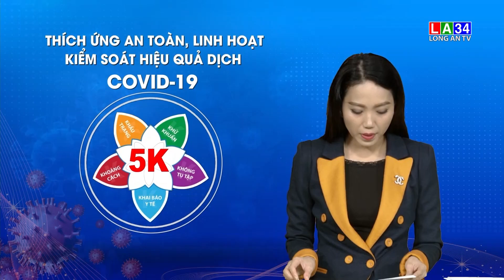Tiền Giang: Tăng tốc tiêm vaccine ở các lứa tuổi | LONG AN TV